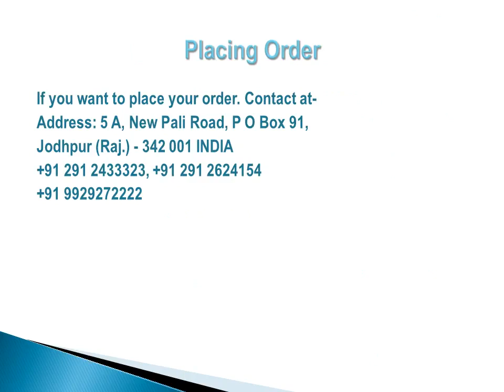New Forestry Books - Scientific Publishers